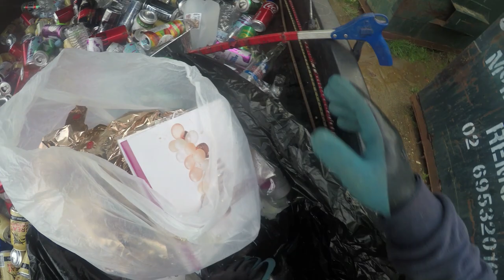YOU CAN HERE THE MONEY PUGGY UNDER FOOT